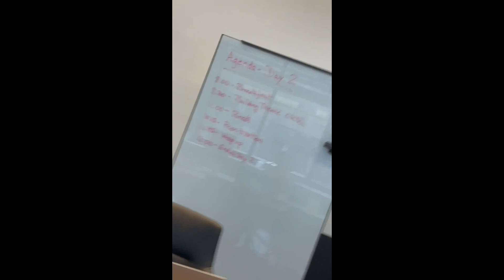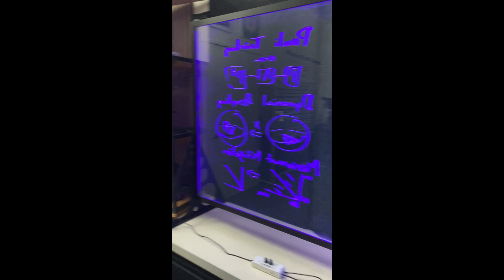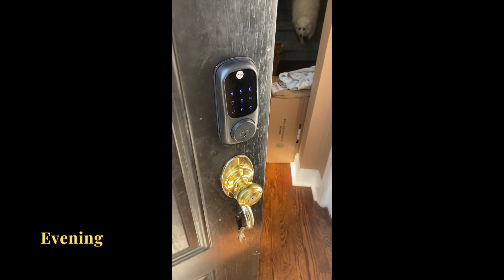24 Hours With Olivia Lanes: IBM | TQI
24 Hours With Olivia Lanes: IBM

IBM's Olivia Lanes takes us on her day working within quantum computing technology.

The TQI '24 hours with' invites you to join some of the industry's most influential individuals and explore what for the first time ever, what it is like to work within the quantum computing industry.

Want to hear more news from the quantum industry?